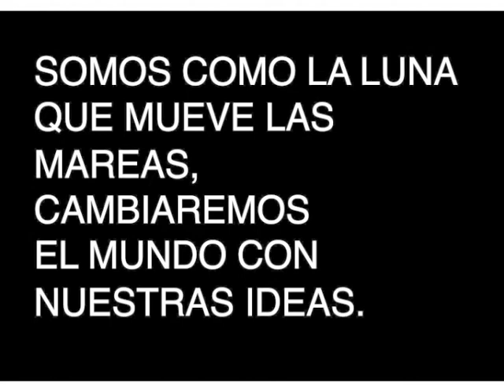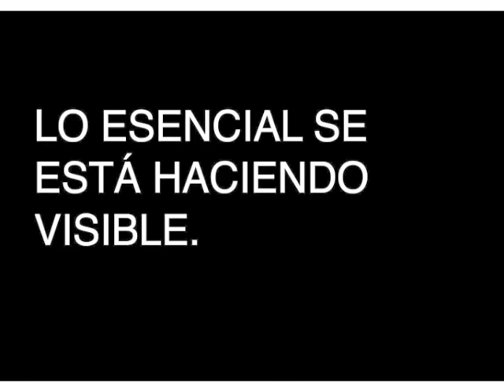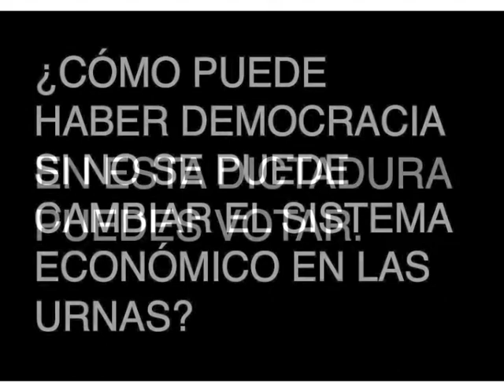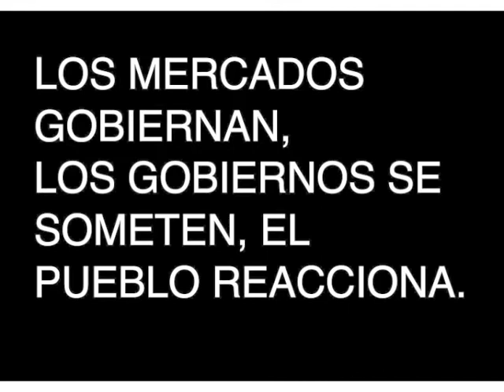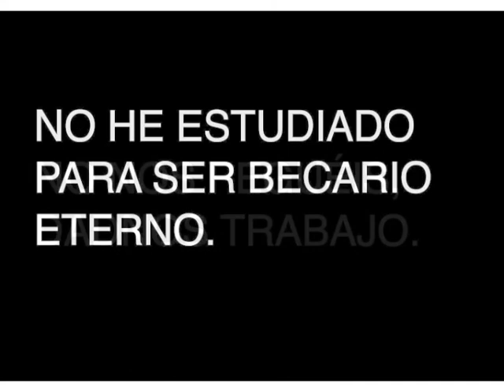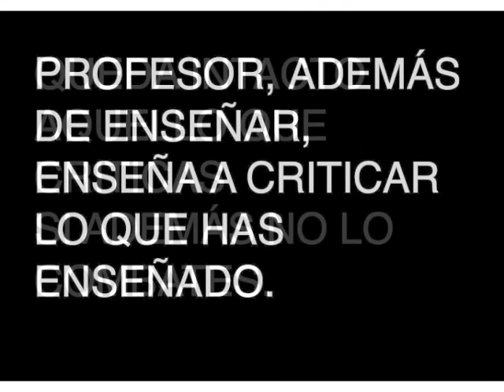¡Feliz mundo nuevo!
No me esperes en las trincheras, a menos que sea con flores. Es la noche que precede a la batalla.

Dormíamos, despertamos.

(El sueño es realidad)

Palabras de "indignados".

Julio de 2011, pag 4 Le Monde diplomatique en español.

Sounds by Robin Hitchcock for "Dignity" written by Bob Dylan

Dignity

Fat man lookin' in a blade of steel
Thin man lookin' at his last meal
Hollow man lookin' in a cottonfield
For dignity

Wise man lookin' in a blade of grass
Young man lookin' in the shadows that pass
Poor man lookin' through painted glass
For dignity

Somebody got murdered on New Year's Eve
Somebody said dignity was the first to leave
I went into the city, went into the town
Went into the land of the midnight sun

Searchin' high, searchin' low
Searchin' everywhere I know
Askin' the cops wherever I go
Have you seen dignity?

Blind man breakin' out of a trance
Puts both his hands in the pockets of chance
Hopin' to find one circumstance
Of dignity

I went to the wedding of Mary Lou
She said, "I don't want nobody see me talkin' to you"
Said she could get killed if she told me what she knew
About dignity

I went down where the vultures feed
I would've gone deeper, but there wasn't any need
Heard the tongues of angels and the tongues of men
Wasn't any difference to me

Chilly wind sharp as a razor blade
House on fire, debts unpaid
Gonna stand at the window, gonna ask the maid

Drinkin' man listens to the voice he hears
In a crowded room full of covered-up mirrors
Lookin' into the lost forgotten years
For dignity

Met Prince Phillip at the home of the blues
Said he'd give me information if his name wasn't used
He wanted money up front, said he was abused
By dignity

Footprints runnin' 'cross the silver sand
Steps goin' down into tattoo land
I met the sons of darkness and the sons of light
In the bordertowns of despair

Got no place to fade, got no coat
I'm on the rollin' river in a jerkin' boat
Tryin' to read a note somebody wrote
About dignity

Sick man lookin' for the doctor's cure
Lookin' at his hands for the lines that were
And into every masterpiece of literature
For dignity

Englishman stranded in the blackheart wind
Combin' his hair back, his future looks thin
Bites the bullet and he looks within
For dignity

Someone showed me a picture and I just laughed
Dignity never been photographed
I went into the red, went into the black
Into the valley of dry bone dreams

So many roads, so much at stake
So many dead ends, I'm at the edge of the lake
Sometimes I wonder what it's gonna take
To find dignity